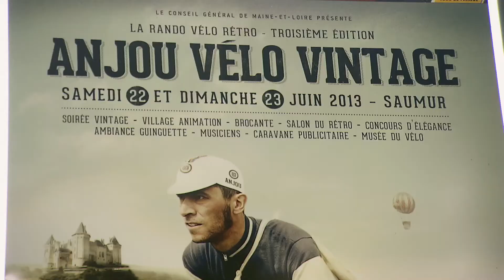Il court, il court le vintage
un film de Jackie Maugère
une coproduction TGA production / Francetélévisions
Anjou Vélo Vintage se forge depuis 3 ans une solide réputation parmi les fans de vélos vintage de l'Europe entière. Cette manifestation est incontestablement un phénomène qui attire chaque année des milliers de participants sur les bords de Loire. Le Vintage s'est imposé comme une mode mondiale qui fédère aujourd'hui des millions d'adeptes. Profitant de l'édition 2013 d'Anjou Vélo Vintage, Jackie Maugère vous propose un voyage de 52' dans l'univers de ces afficionados de vélos à pignon fixe, de robes vichy, de déco sixties ou encore de disques vinyles.